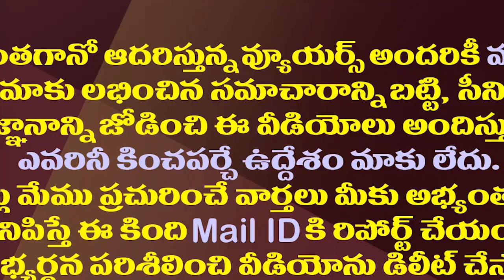చిరంజీవి గారూ..కాస్త తమ్ముడికి మీరైనా చెప్పొచ్చుగా.!| Chiranjeevi Should Guide Pawan In Politics